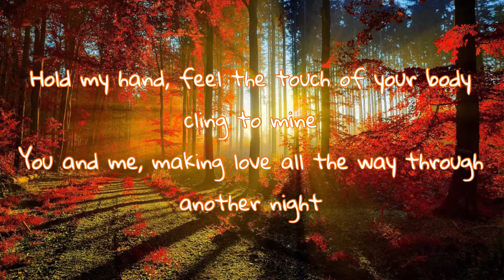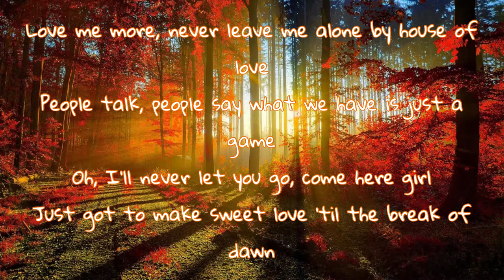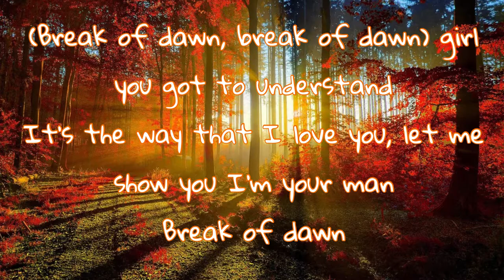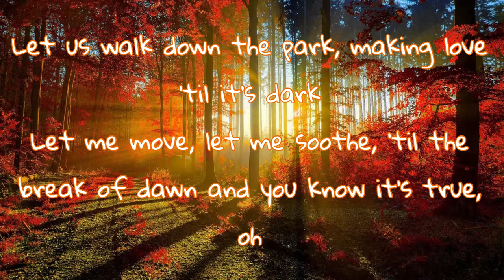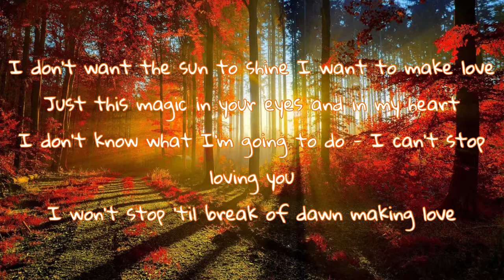Michael Jackson - Break Of Dawn - Lyrics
The best song on Invincible, and one of the most soothing tracks of his 💖